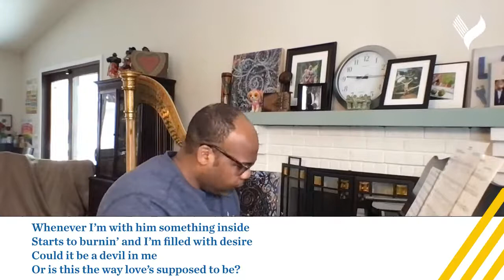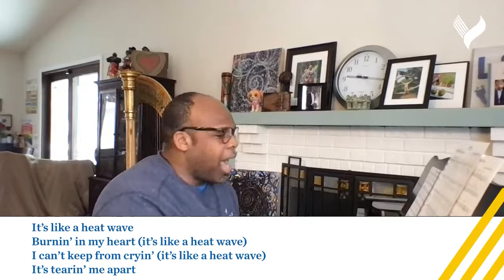Take 5 with GPS — Tuesday, February 23: Alice H. Parker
This Tuesday edition of Black Excellence highlights the outstanding innovation of Alice H. Parker, who patented the 'central heating furnace' using natural gas, a revolutionary idea that conserved energy and paved the way for the central heating systems we all have in our homes today.

Our musical inspiration takes us to Motown and the sounds of Martha and the Vandallas exuberant "(Love is like a) Heatwave."